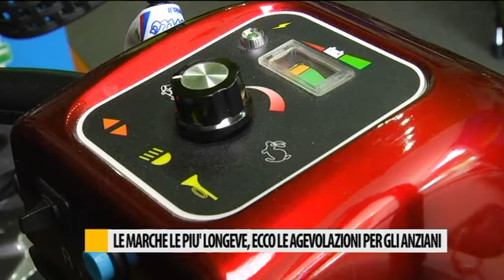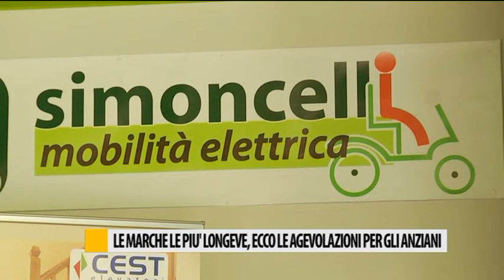Le marche più longeve, ecco le agevolazioni per gli anziani